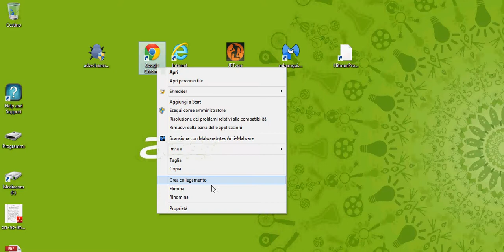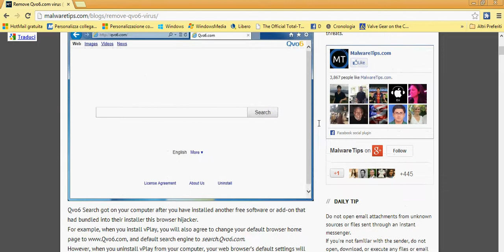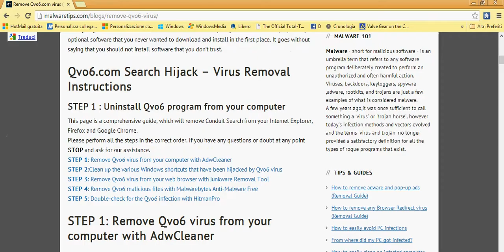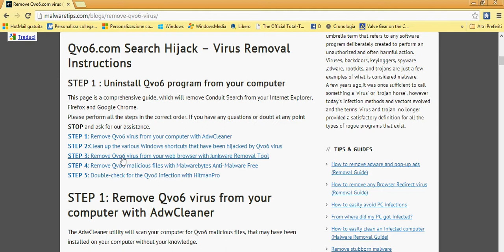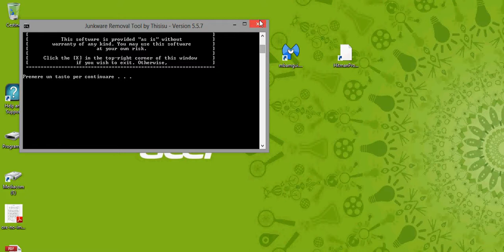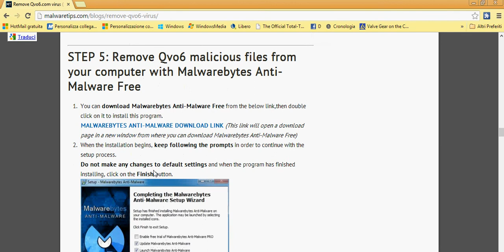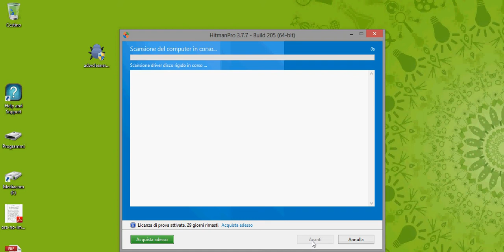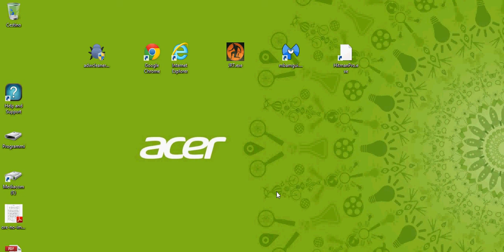Come rimuovere qvo6 in 5 semplici passaggi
ATTENZIONE! Salvate il link di questo video in un documento di testo, in quanto bisognerà effettuare vari riavvii.

STEP 2: rimuovere su tutti i Browser installati i riferimenti a qvo6.com in "Proprietà".

3/12/2013: 10.000 visualizzazioni. Sono commosso. Grazie :D
5/2/2014:   20.000 visualizzazioni. No dai, siete fantastici! Vi voglio bene! :D

25/1/2015: 27.119 visualizzazioni...non avrei mai immaginato una cifra del genere. Grazie a tutti! :D